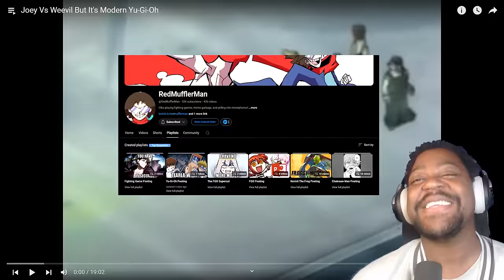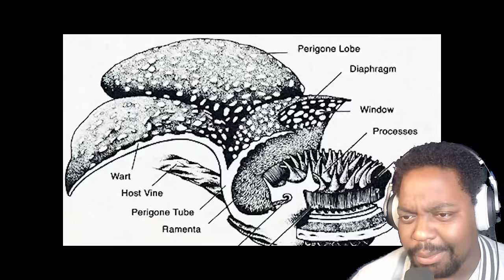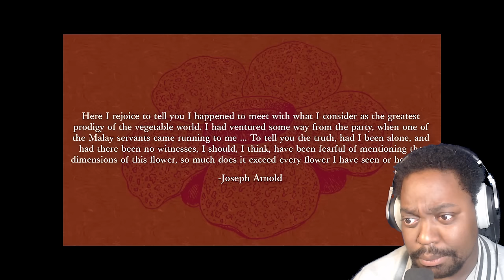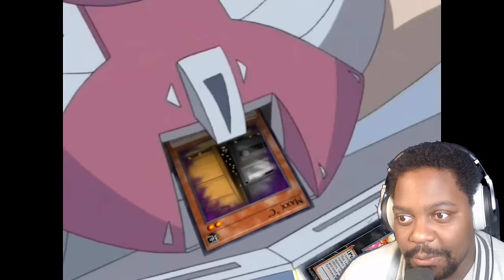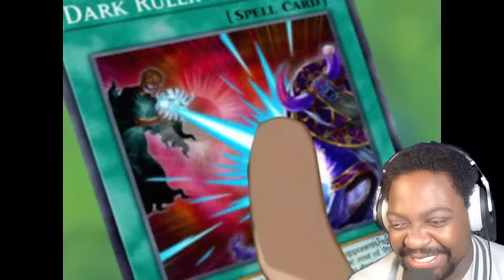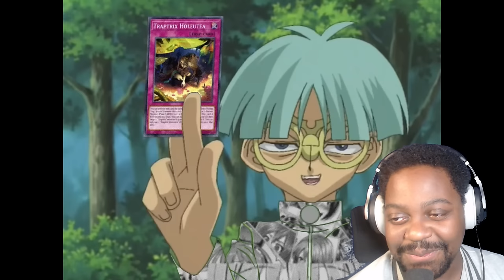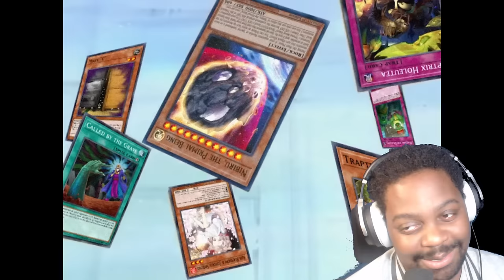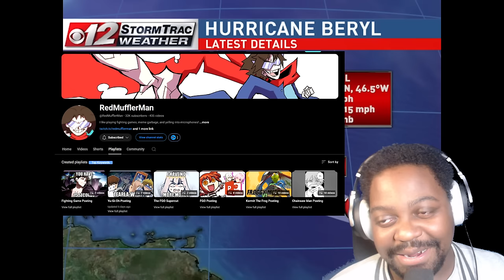YTDan REACTS to "Joey Vs Weevil But It's Modern Yu-Gi-Oh"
0:00 Vid Start
18:59 End